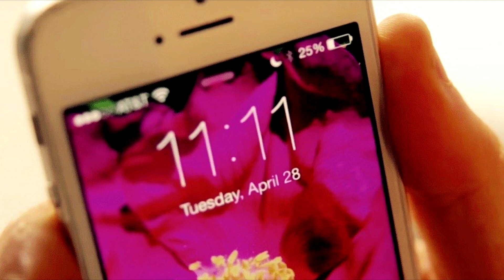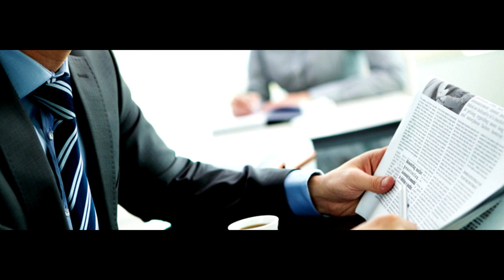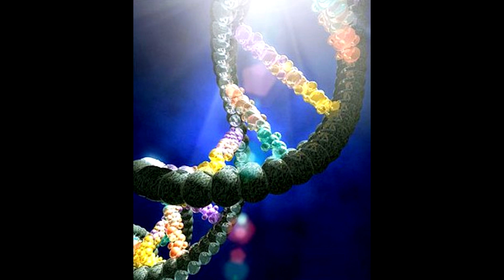ЭНЕРГЕТИЧЕСКИЙ ПРОГНОЗ на АПРЕЛЬ (май) 2020 года Татьяна Золотухина ОБЗОРНАЯ ШИРОКАЯ ТЕМА